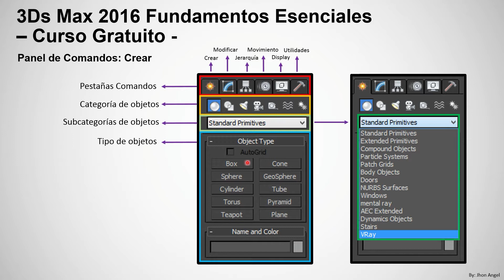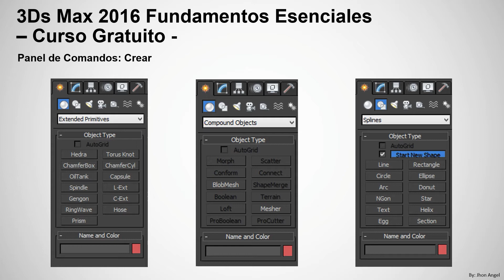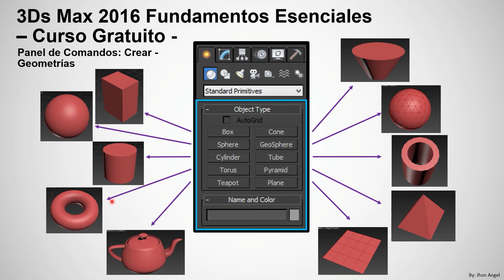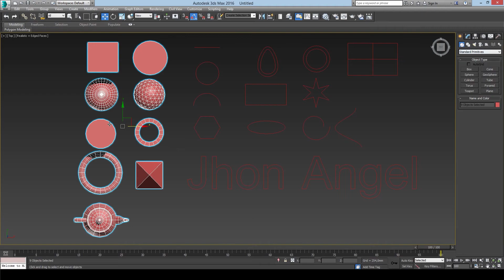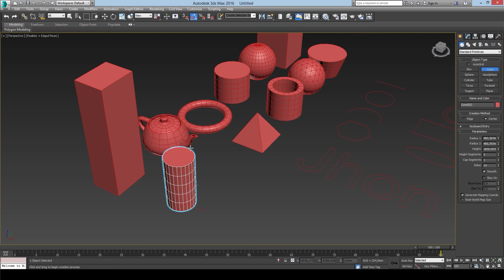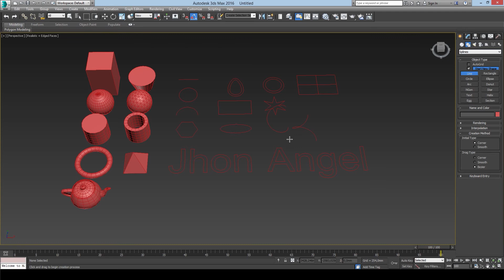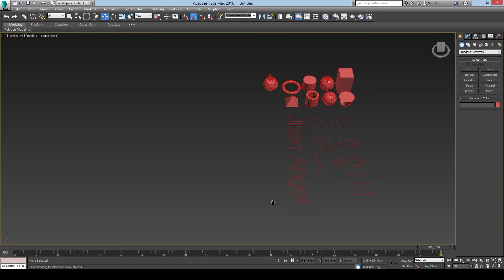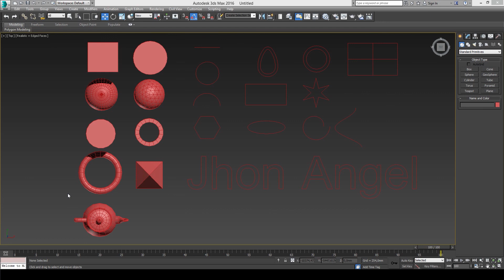3Ds Max 2016 Curso Gratuito - Fundamentos Esenciales - Clase 006 - Panel de comandos - Crear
3Ds Max 2016 Curso Gratuito - Fundamentos Esenciales - Clase 006 - Panel de comando - Crear
En esta sexta clase veremos las propiedades del panel de comandos y nos centraremos en la opción de crear, aprenderemos a crear geometrías en 3D y 2D.

 👉🏼👉🏼👉🏼 Cursos recomendados  👇🏼👇🏼👇🏼

Muchas gracias